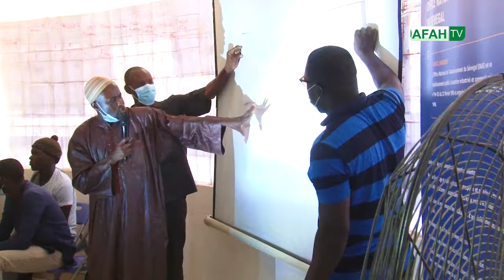Atelier de partage du plan directeur de l'assainissement de la ville de Touba